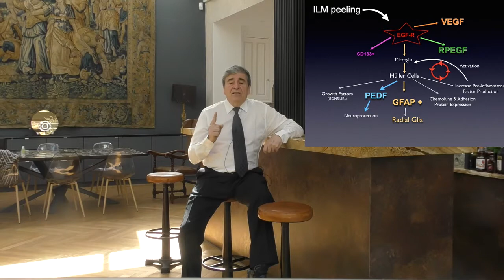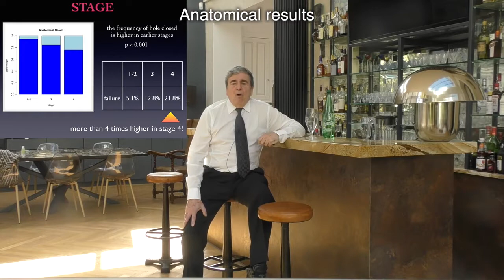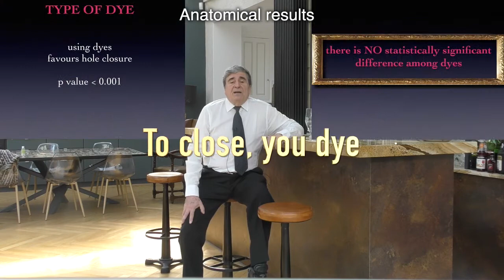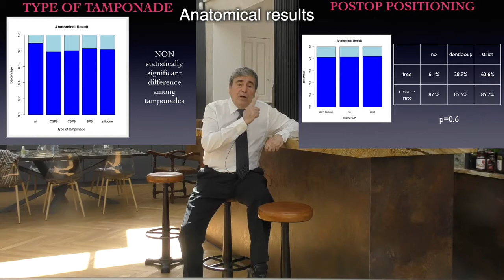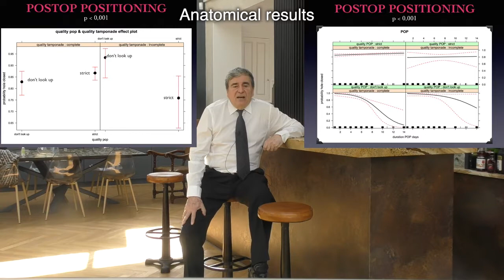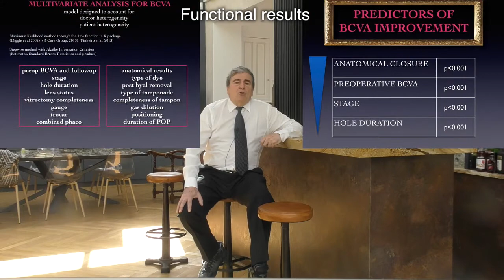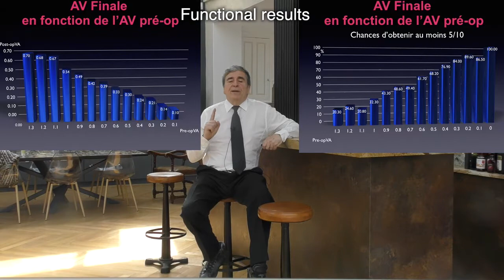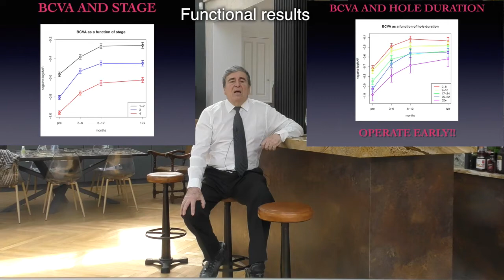10 - Macular Hole Treatment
Which procedure gives the best healing chances and the best visual recovery